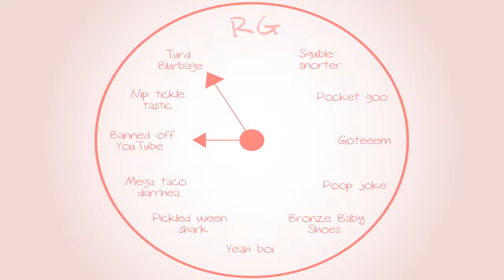Banjo-Tooie: Jenn n mashed potatoes - Part 23 - Royal Goobs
We learn something new about Jenn today :p